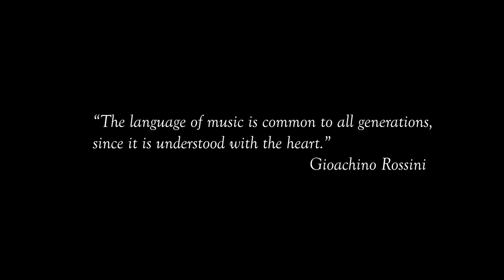Bhawana Bhaee by Keshav Rai | Ft. Breeze, Niranjan, Jems, bimash, Khusboo | Official music video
Your Quarries :-

Bhawana bhaee
by keshav rai
Nepali Pop song
Nepali Rock Song

Special Thanks :
Bibas Magar